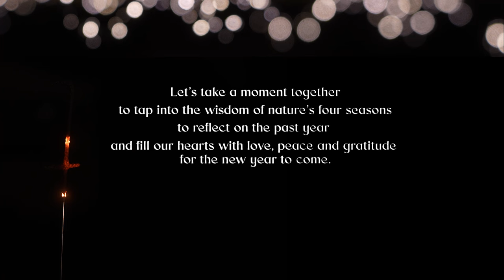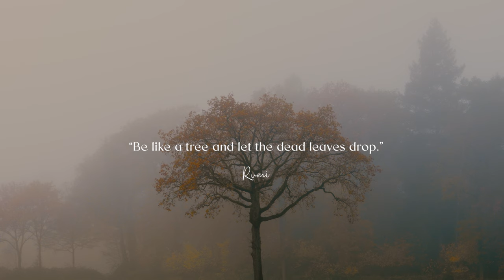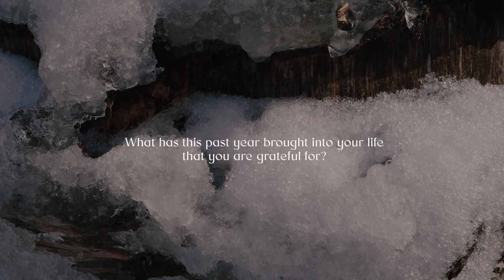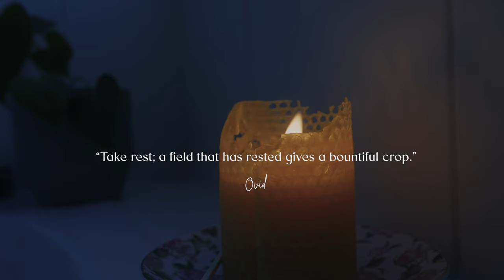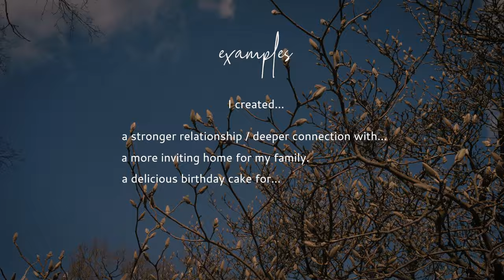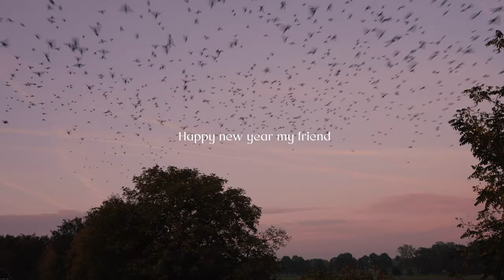The 4 questions you need to ask yourself before the year ends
Tell me, which question (season) was your favourite to reflect on?

I hope you have a wonderful start of the new year and feel at peace while this past year is ending. It is a beautiful to reflect and journal a bit.

0:00 4321
0:20 Summer
1:53 Autumn
3:13 Winter
4:55 Spring